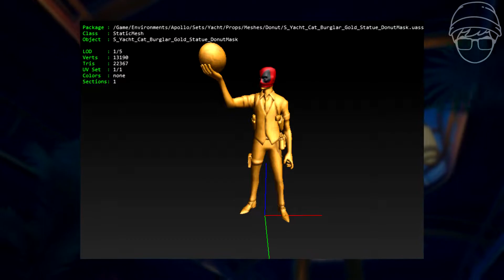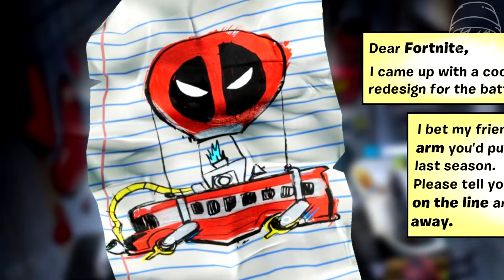*FILTRADO* DEADPOOL Y NUEVO EVENTO FINAL SE ACERCA 😱 | FORTNITE BATTLE ROYALE (TEMPORADA 2)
fortnite deadpool
fortnite deadpool trailer

►Código de Creador: Andymau5